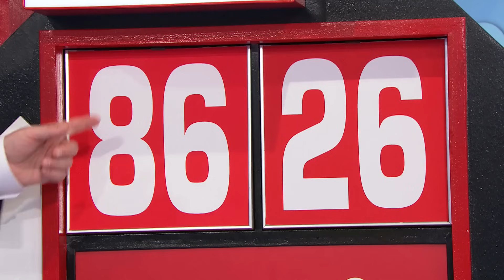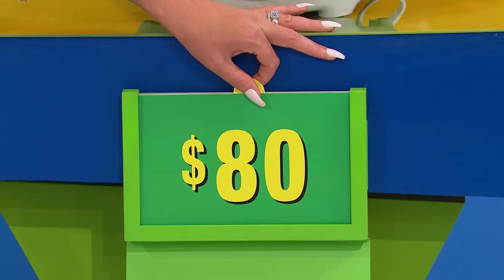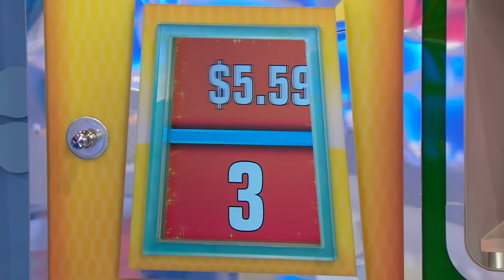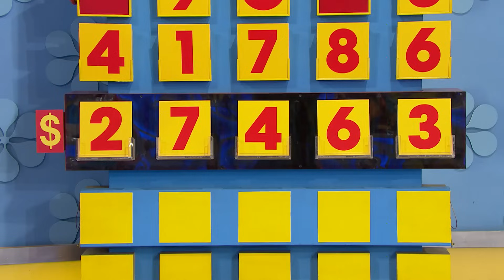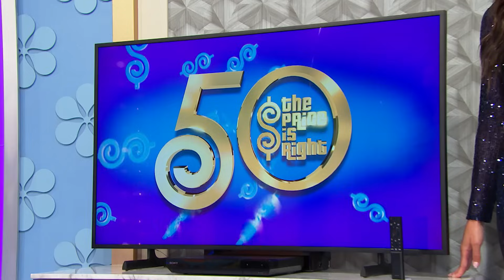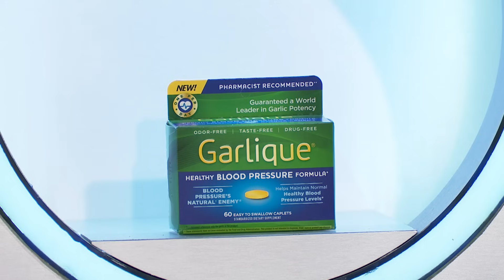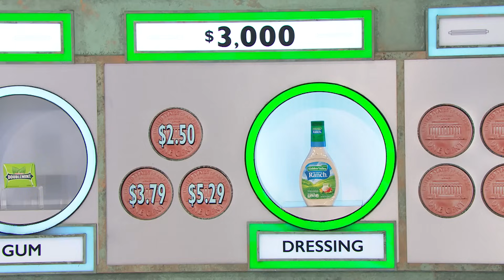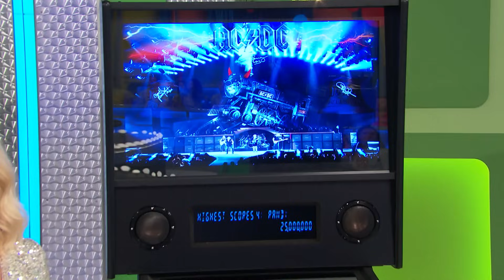The Price is Right 9/17/21:Season 50 Premiere Week Day 5/Final Day